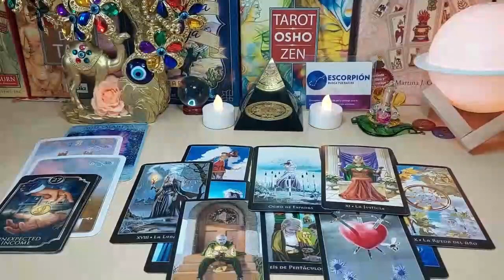VIRGO 💥I HAVE TO TELL YOU THE TRUTH 😱👀 YOU ARE GOING TO SHAKE ⚠️ OCTOBER 2023 TAROT LOVE READING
Virgo Love
Virgo 2023
Virgo today
Virgo October